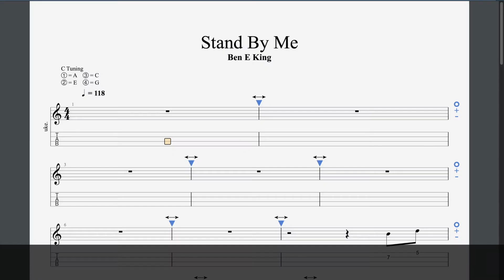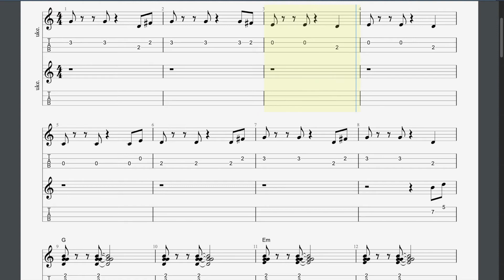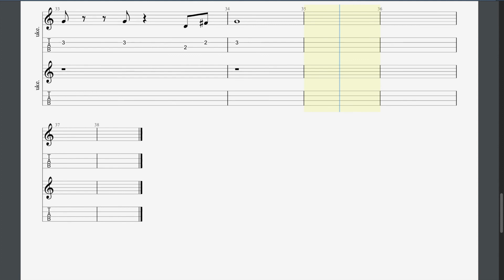Stand By Me (Accompaniment) Rockschool Grade 1 Ukulele